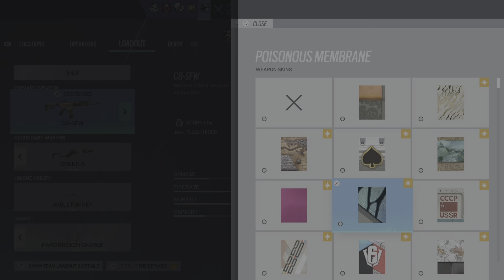Bank Speedrun - Tom Clancy's Rainbow Six Siege